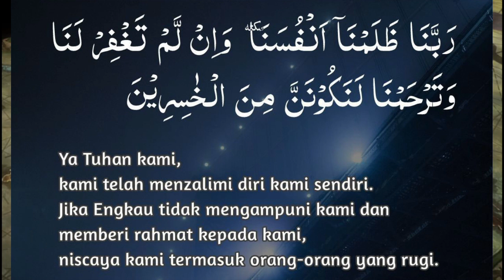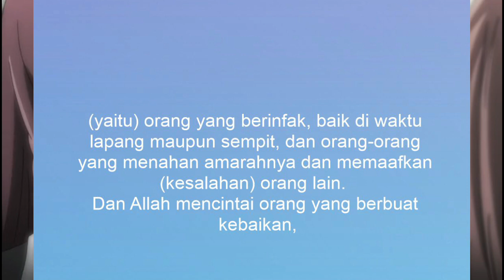Ajaran Islam Hataraku Maou sama | Review anime | Alur Cerita Anime | Teori Anime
ajaran Islam di dalam anime Hataraku Maou-sama tentang sikap rendah hati, selalu meminta maaf jika melakukan kesalahan dan meminta ampun kepada Allah. Ya, bertaubat dan memohon ampun kepada Allah serta meminta maaf kepada sesama manusia adalah salah satu ajaran original agama Islam. Selain itu anime ini juga telihat secara halus menghina agama Kristen dan Yahudi.

Daftar isi
00:00 intro
01:00 Review Hataraku Maou sama
03:00 Islam di dalam Anime Hataraku Maou sama
07:00 Menghina ajaran Kristen dan Yahudi
09:00 Menghina Sariel
09:30 outro